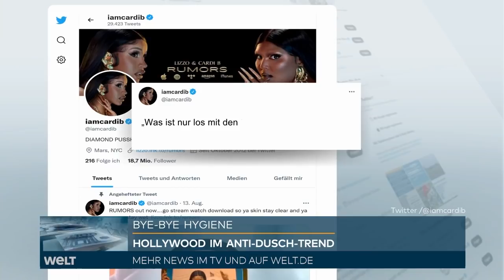DUSCHEN MUSS NICHT SEIN: Diese Promis halten täglich duschen für überbewertet I WELT News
Ashton Kutscher und Mila Kunis haben gebeichtet: Sie duschen sich nur selten. In Hollywood wird nun heftig darüber diskutiert, und die Meinungen gehen auseinander. Ist täglich duschen überbewertet und schlecht für die Haut oder essentiell für die eigenen Körperhygiene?